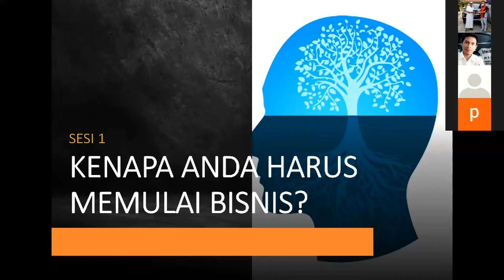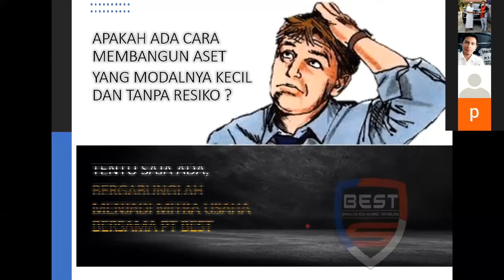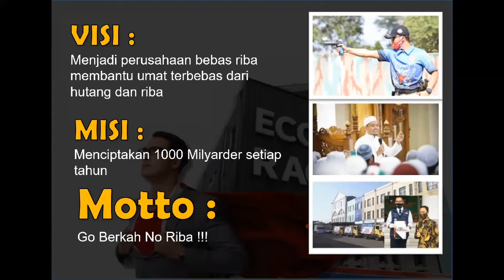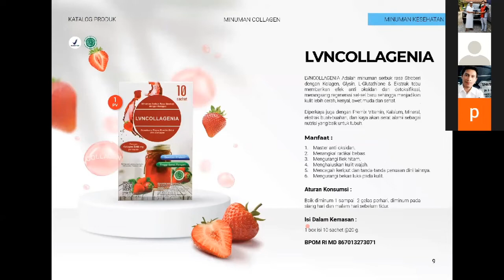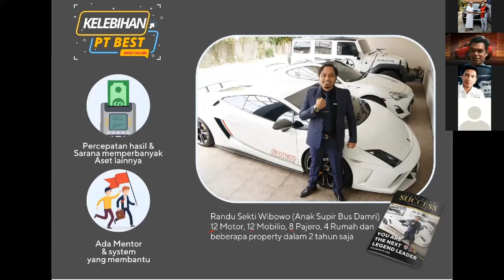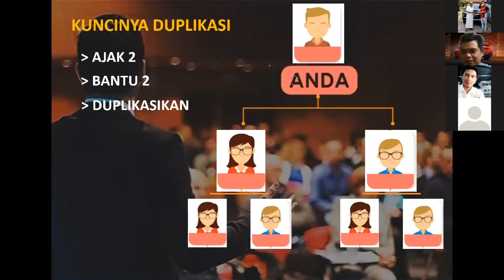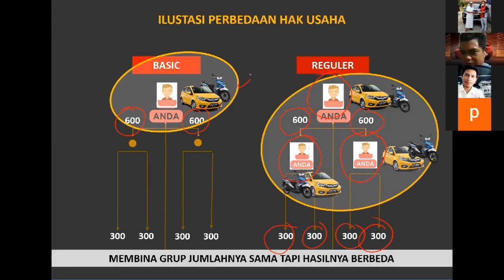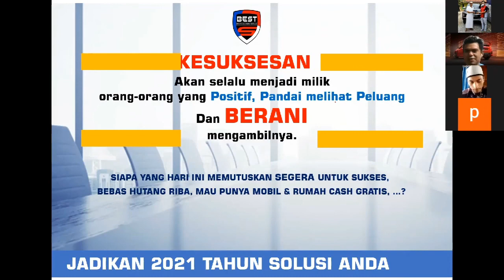SOLUSI LUNAS HUTANG DAN BEBAS RIBA BISNIS SYARIAH 2022 PRESENTASI ONLINE ZOOM MEETING